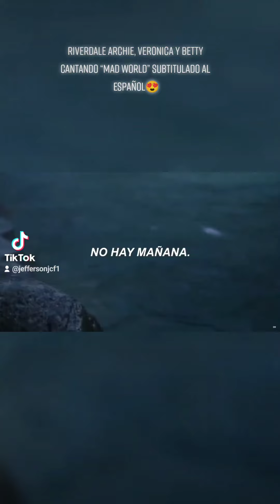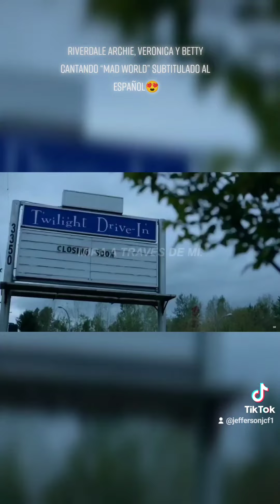Riverdale _Archie, Veronica y Betty Mad World subtitulado al español